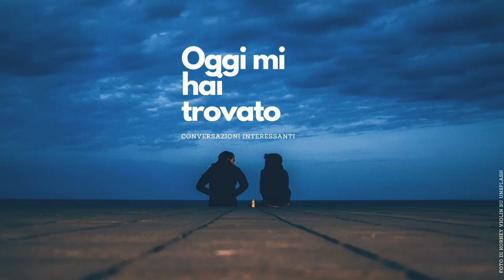Oggi mi hai trovato -Giovanni Ruiu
Oggi mi hai trovato è una chiacchierata con persone che ritengo interessanti.
Non ieri, non domani.
Oggi mi hai trovato!
Qui e ora.